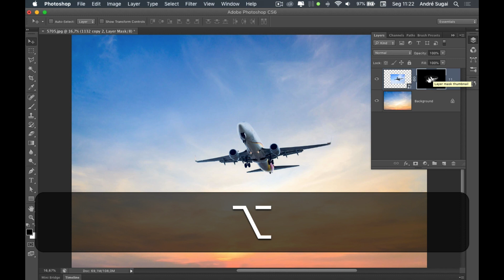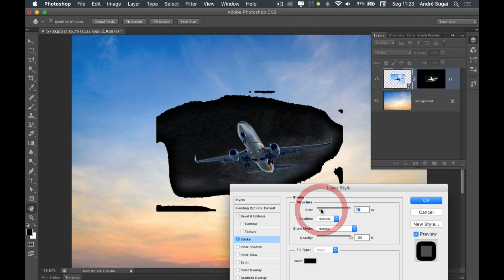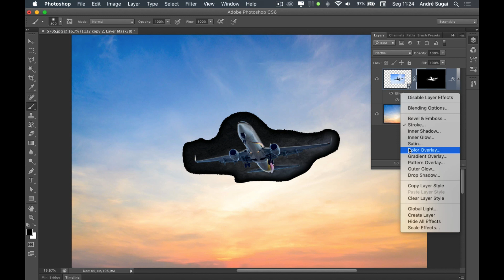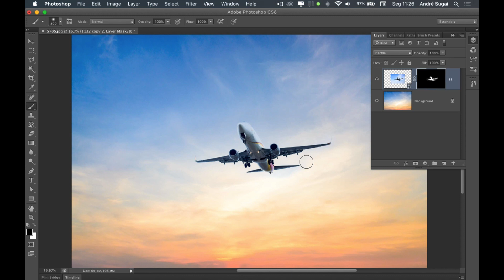FiqueEmCasa e Aprenda Photoshop Comigo: 🚀 Como encontrar sujeiras em máscaras no Photoshop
Neste vídeo mostro para vocês uma dica para encontrar e reparar sujeiras em máscaras usadas no Photoshop.